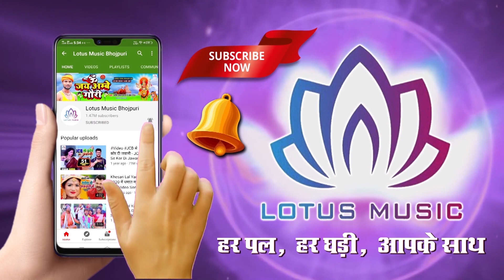Khesari Lal Yadav का जबरदस्त देवी गीत 2020 | चमकत रुपवा माई के | Chamkat Rupwa Maai Ke | Devi Geet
►LM :-2512

► Album :-  चमकत रुपवा माई के
► Song :-  चमकत रुपवा माई के
► Presents :- Lotus Bhakti Sangam
► Label :- Lotus Music